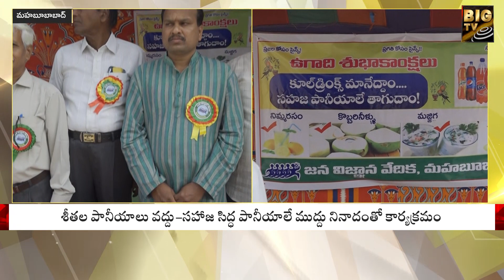కూల్ డ్రింక్స్ వద్దు... సహజ పానీయాలే ముద్దు |Jana Vijnana Vedika | Mahabubabad District | BIG TV